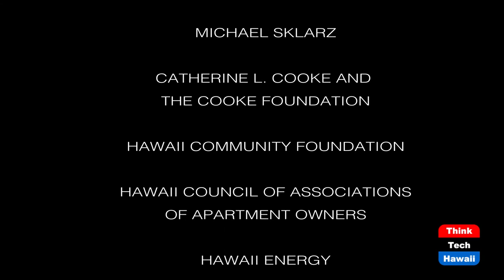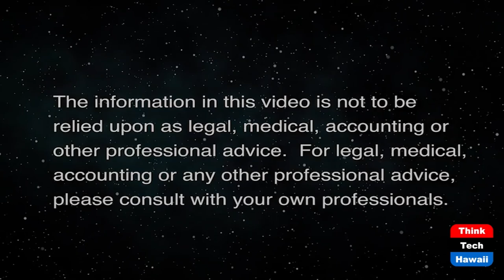Hawaii’s Healthcare Shortage (Hawaii Together)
Hawaii Island Residents Concerned.  The host for this show is Keli'i Akina.  The guest is Lisa Rantz.

Residents on Hawaii island are voicing their concerns about the shortage of healthcare, according to Lisa Rantz, executive director of the Hilo Medical Center Foundation. Host Keli‘i Akina discusses with Rantz about reform options, such as lowering taxation on medical care, to allow healthcare to flourish.